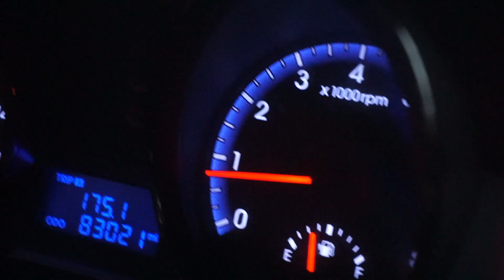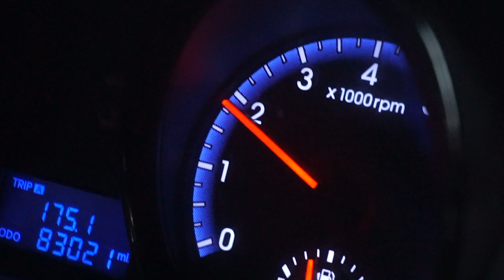Benn's Genesis 2.0t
Song:

$uicideboy$ - My Flaws Burn Through My Skin Like Demonic Flames From Hell